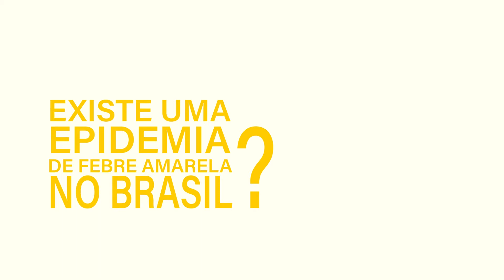Existe uma epidemia de febre amarela no Brasil?